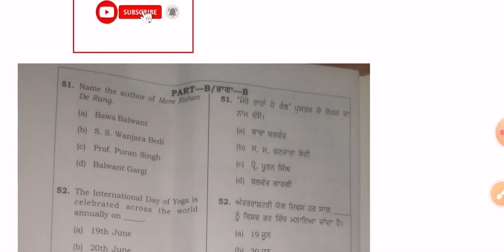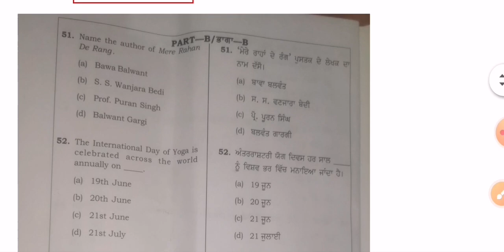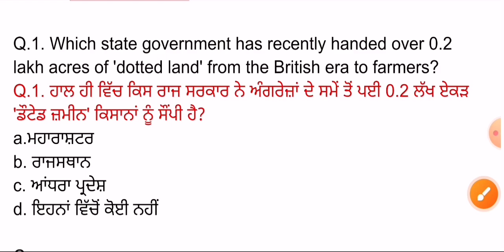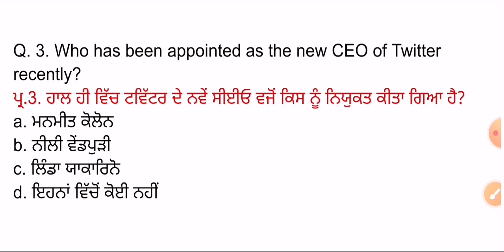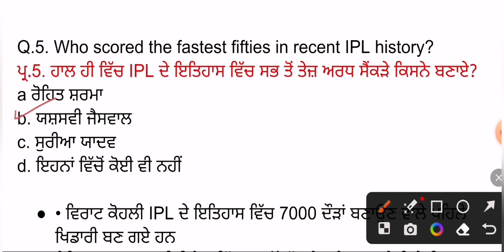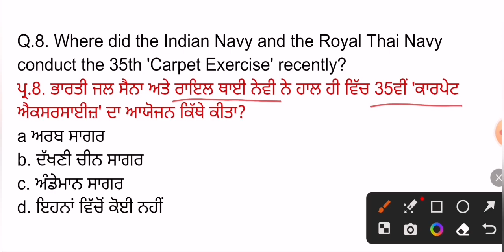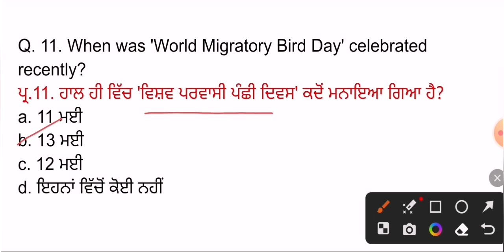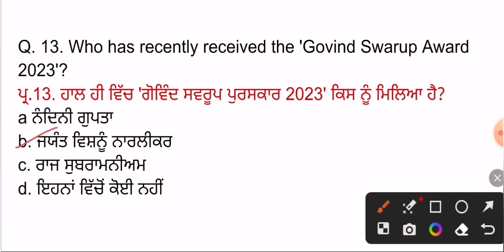15 May 2023 Current Affairs 🔴 Current Dose 663 🔴 Current affairs in Punjabi 🔴currentaffairs